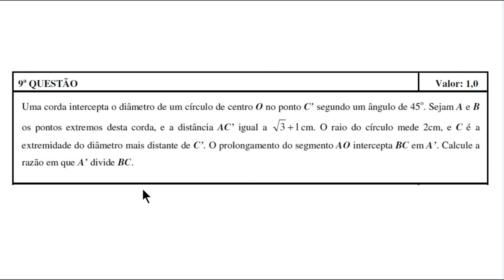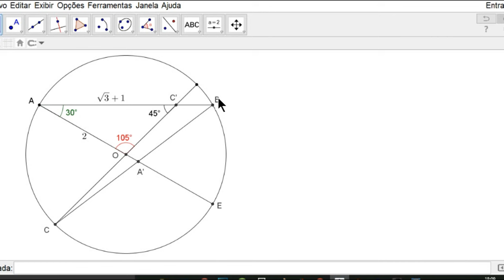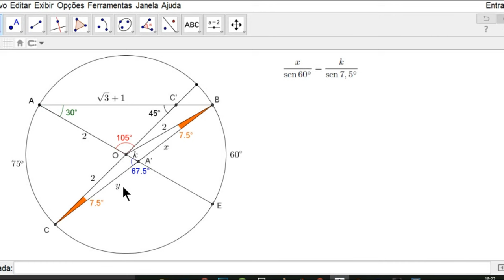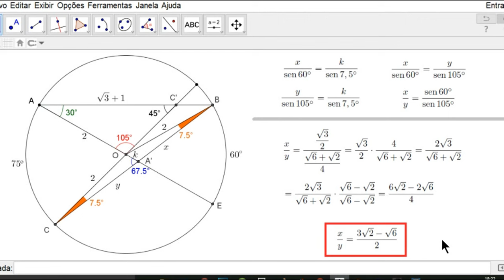Lei dos Senos - IME 2016 - Discursiva - 9ª Questão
Uma corda intercepta o diâmetro de um círculo de centro O no ponto C' segundo um ângulo de 45°. Sejam A e B os pontos extremos desta corda, e a distância AC' igual a (raiz de 3) +1 cm. O raio do círculo mede 2 cm, e C é a extremidade do diâmetro mais distante de C'. O prolongamento do segmento AO intercepta BC em A'. Calcule a razão em que A' divide BC.